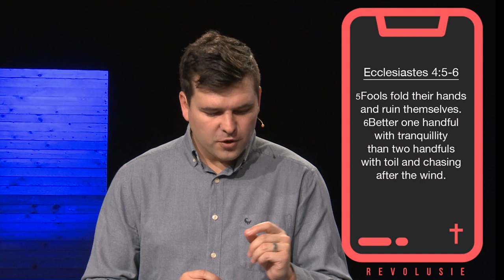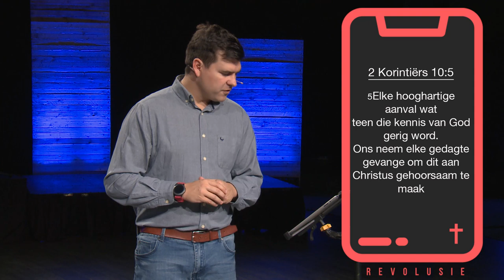Hoe hanteer ek verwoestende Emosies?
2020/05/17 PC Pretorius

Wat doen ek met die emosies wat my so maklik onderkry? Daar is twee emosies waarmee ons vanaand gaan probeer leer deal en dit is seker twee van die slegste emosies wat die mens kan ervaar.

Ons "stream" ook ons M@9 Oggendienste om 09:30 elke Sondagoggend op ons Moreleta Live Youtube kanaal